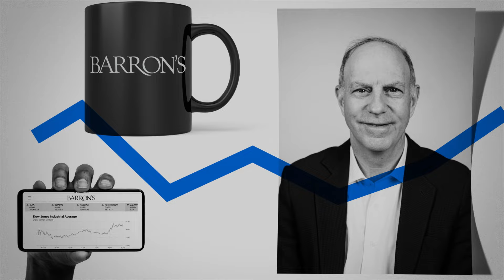Pfizer CEO Bourla on R&D, Obesity Drugs, and Winning Back Investors | At Barron's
Pfizer Chief Executive Albert Bourla says recent Seagen acquisition provides "tremendous opportunity for growth."
This interview was recorded on Jan. 15, 2024, at the World Economic Forum meeting in Davos, Switzerland.